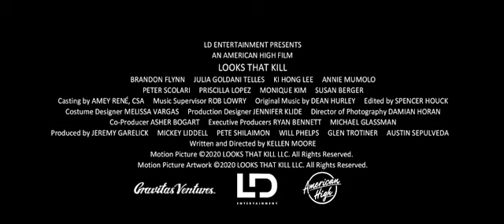Looks That Kill Trailer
The story of a teenage boy who deals with the ups and downs of being lethally attractive. Starring Brandon Flynn, Julia Goldani, and Ki Hong Lee.